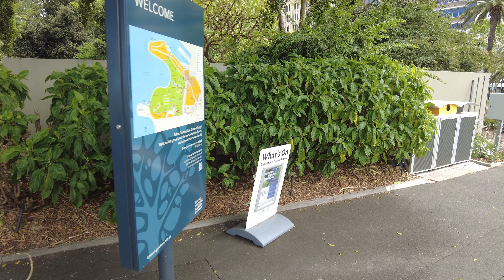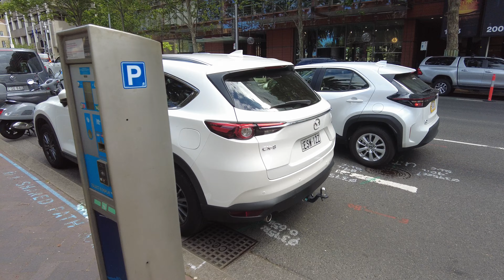A 4K Walking Tour From Royal Botanic Garden To UTS, Sydney, Australia. Part III.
A 4K Walking Tour From Royal Botanic Garden To UTS, Sydney, Australia. Part 1/3.